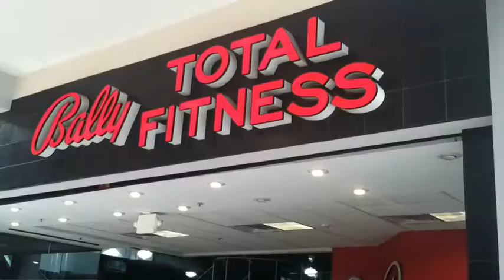TeamFit Trailer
Working workout teenphysique bodybuliding